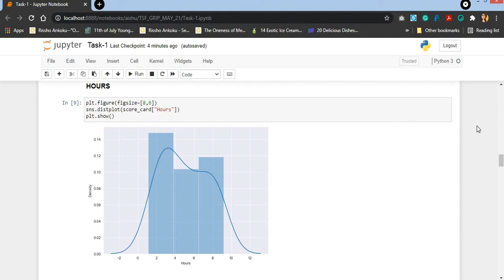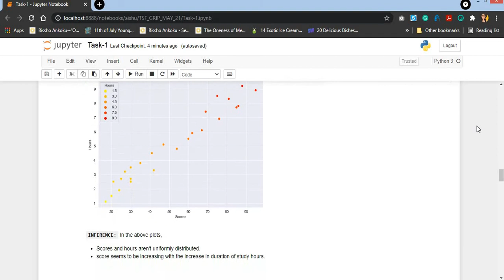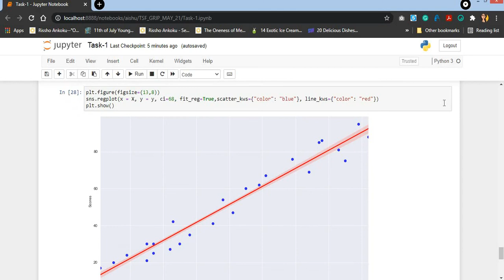TSF GRIP MAY'21 TASK - ONE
Data Science And Business Analytics Internship at "The Sparks Foundation."

Task 1 : Prediction using Supervised ML
Objective: Predict the percentage of an student based on the no. of study hours.
Problem Statement : What will be predicted score if a student studies for 9.25 hrs/ day?
Language : Python
IDE : Jupyter Notebook